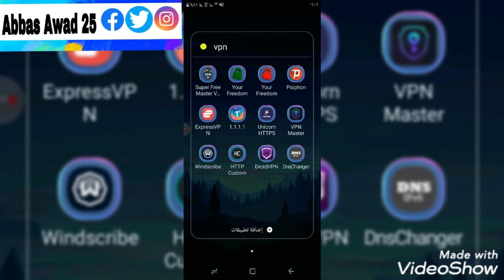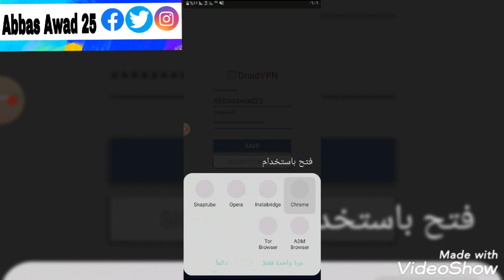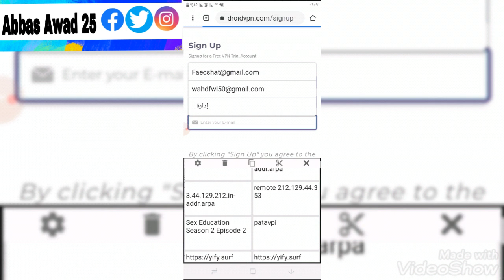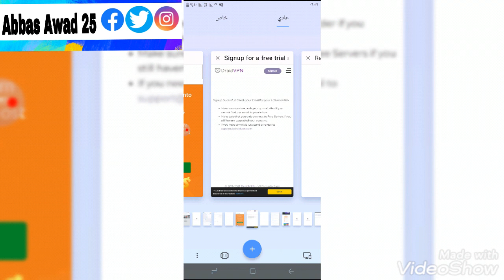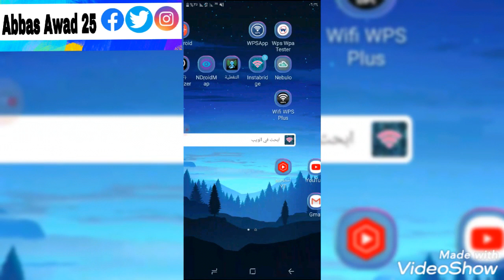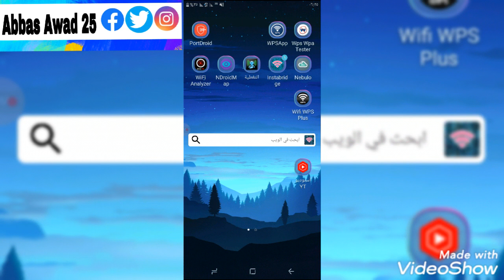قل وداعا لشحن رصيد الانترنت مع هذه الثغرة وتمتع ب انترنت مجاني سريع لجميع الدول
انترنت مجاني
انترنت مجاني
شرح الحصول على انترنت مجاني
يحتوي هذا الشرح على طريقة جديدة ومجانية 100 %  وانترنت مجاني وسريع
الشرح حصري لدينا فقط من خلال سكربت مجاني
◄ الروابط الموجودة في الشرح: ◄
للمذيد من المعلومات او شراء الموقع جاهز او الاستفسار راسلني على الواتساب
او راسلني على تليجرام
◄ تابعنا عبر مواقع التواصل الأجتماعي:
فيسبوك
انستغرام
تويتر
زايارة الموقع التي قمت بانشاه
Abbas Awad 25
عباس عوض 25
انشاء موقع مثل فيسبوك
انشاء موقع مثل تويتر
إنشاء موقع مثل انستغرام
الربح من انستغرام
الربح من فيسبوك
كيفية الربح من فيسبوك
فيسبوك
زيادة عدد متابعين فيسبوك
إنشاء موقع ويب
إنشاء موقع مجاني
إنشاء موقع ويب مجاني
sex
المال من الانترنت, الربح بدون مجهود
افلام سكس
افلام سكس ساخن
افلام نيك
افلام مص
Abbasawad25
باري تيوب
شت مان
زول سغيل
زول كافية
فوق السلطة
جوشو
مساحة
مساحة
ابوفلة
ديز
نور استار
عمر دياب
عشة الجبل
فيديو سكس
فيديو سكس ساخن نار
صور سكس
صور سكس ساخنة
مايا خليفة
سكس مايا خليفة
فيديو سكس مايا خليفة
زيادة عدد متابعين تويتر
زيادة عدد متابعين انستغرام
زيادة عدد متابعين تيك تك
زيادة عدد متابعين لايكي
زيادة عدد متابعين like
زيادة عدد متابعين TikTok
زيادة عدد متابعين Faecbook
افضل طريقة لزيادة عدد المتابعيت
زيادة عدد مشاهدات يوتيوب
زيادة عدد مشتركين يوتيوب
زيادة عدد تفاعلات يوتيوب
زيادة عدد مشتركين Youtube
زيادة عدد مشاهدات Youtube
زيادة عدد مشاهدات فيسبوك
زيادة عدد مشاهدات faecbook
زيادة عدد مشاهدات TikTok
زيادة عدد مشاهدات like
زيادة عدد مشاهدات تيك توك
زيادة عدد مشاهدات انستغرام
زيادة عدد مشاهدات تويتر
زيادة عدد تفاعلات تويتر
زيادة عدد تفاعلات فيسبوك
زيادة عدد تفاعلات faecbook
زيادة عدد تفاعلات tiktok
زيادة عدد تفاعلات like
زيادة عدد مشاهدات
زيادة عدد تفاعلات. Youtube
زيادة عدد تفاعلات انستغرام
موقع like4like
like4like
likestore
طريقة زيادة عدد متابعين فيسبوك
طريقة زيادة عدد متابعين. انستغرام
مواقع زيادة عدد المتابعين
افضل مواقع لزيادة عدد المابعين